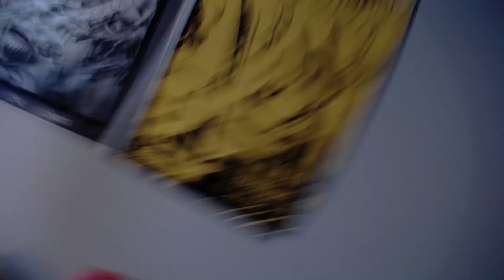THE BAND IS BACK! | Five Nights at Freddy's Song [Big Band Version] COVER by Dawko REACTION!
Hey random people RandomStuffGaming here and welcome to another reaction video! Today we react to the Five Nights at Freddy's Song [Big Band Version] COVER by Dawko!